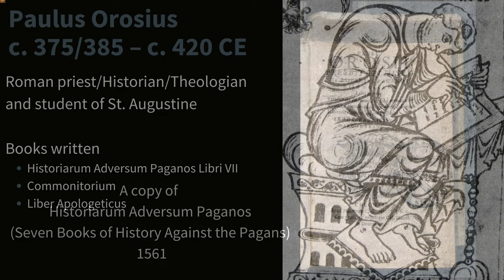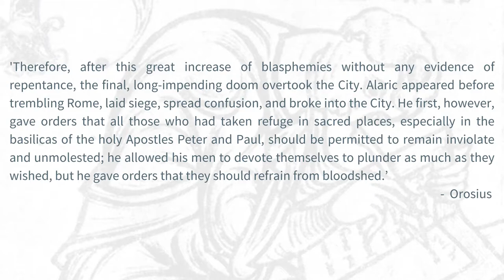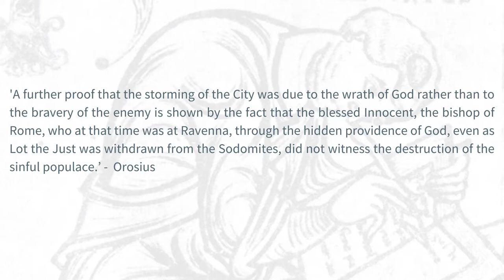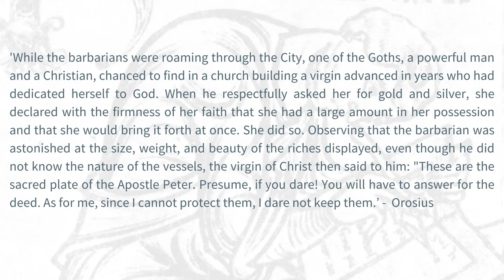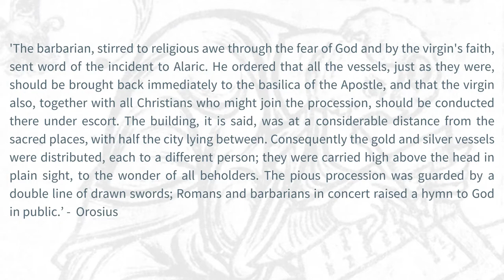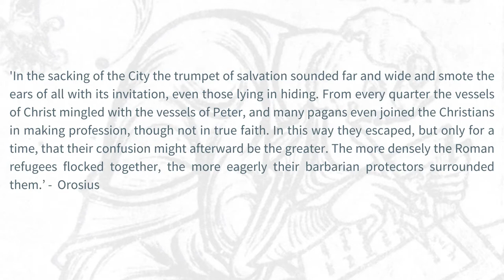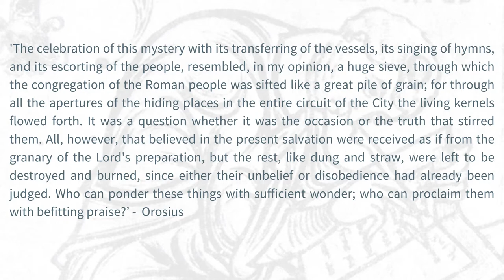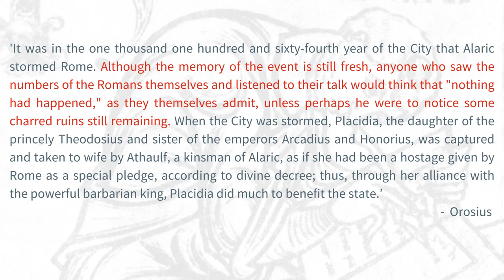The sack of Rome, a Christian account. Description by the priest and historian Paulus Orosius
The sack of rome a christian account analyses the account by the Christian priest Orosius of the fall and sack of Rome in the year 410AD by the Goths under the King Alaric. This ws the first time the city had fallen for 800 years since the Gauls had captured the city in 390BC. Orosius was a contemporary of St. Augustine and lived through the period of the great barbarian invasions and incursions into the Roman Empire during the later 4th and early 5th Century. He wrote a history of the Roman Empire called Seven Books of History Against the Pagans (Latin: Historiarum Adversum Paganos Libri VII) which attempted to explain that the misfortunes of Rome were not because of Christianity.

Content
00:00  Introduction
00:41 Who was Orosius?
03:33 Alaric captures the city
07:58 The pagans and their reaction
09:43 Orosius mimimizes the impact of the sack of Rome
11:30 Summing up the Orosius account